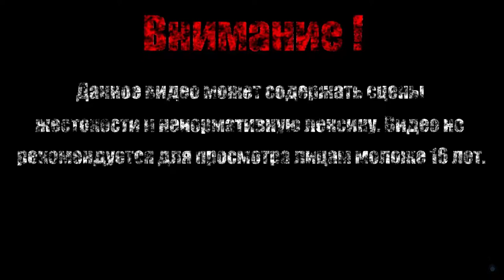КРЕПОСТЬ СЕНА【Dark Souls Remastered】#15